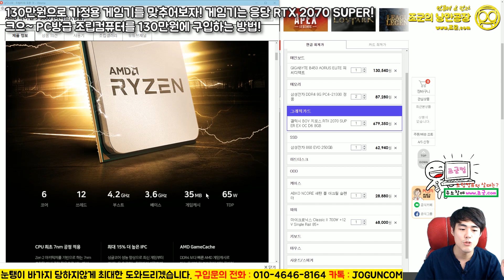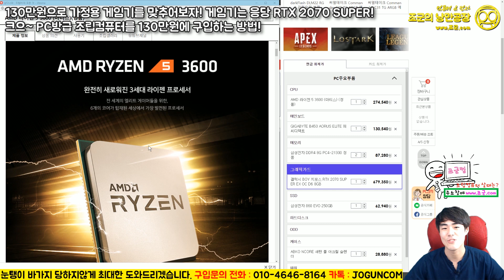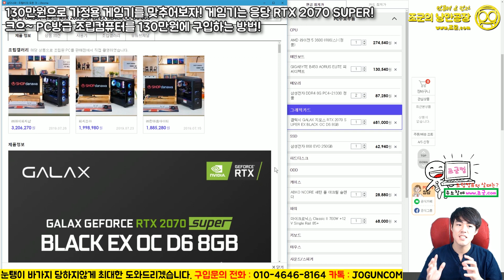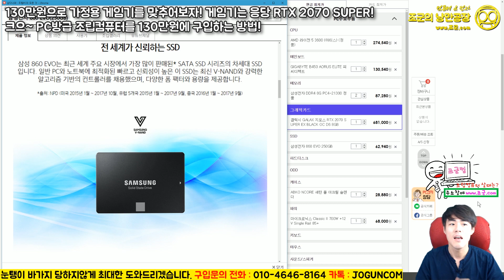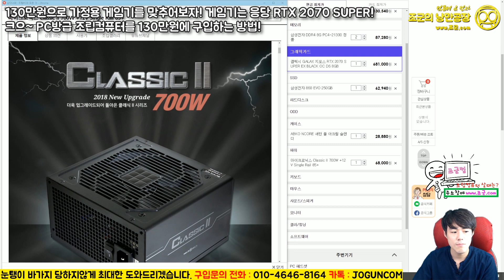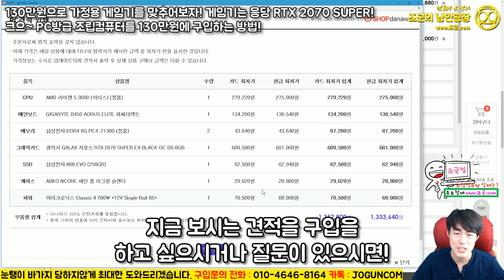게임기는 RTX 2070 SUPER정도는 들어가야지! 크으~가정용 게임기를 맞추어보자! PC방급 조립컴퓨터를 130만원에 구입하는 방법!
- 1:1 견적 상담문의 (조군컴.com)

1:1 상담으로 맞춤 컴퓨터까지!
ㅡ 무더운 여름! 집에서도 PC방 처럼 쾌적하게! 빠르게! 130만원 게이밍 PC 견적입니다!